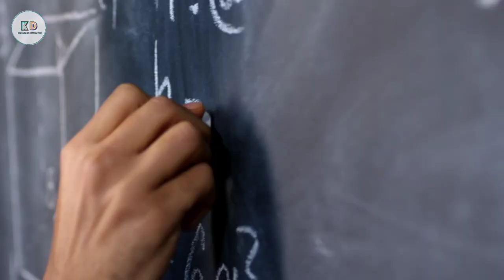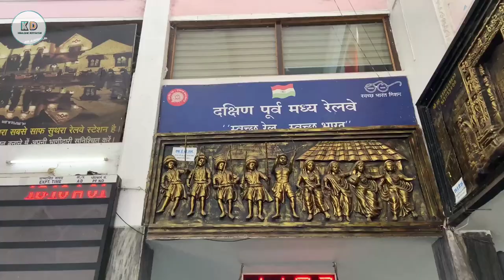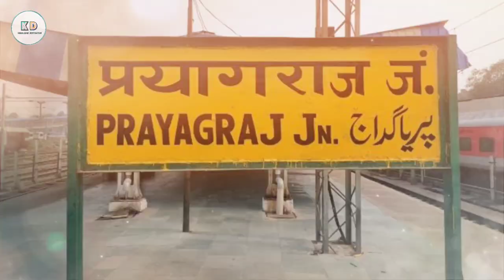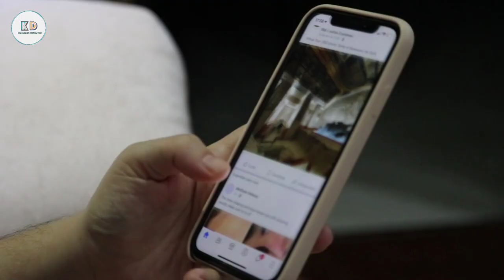BILASPUR FULL TOUR || AMAZING FACTS || HISTORY || FULL DOCUMENTARY || CG-10 || Knowledge Destination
BILASPUR DISTRICT CHATTISGARH
BILASPUR JILA CHATTISGARH
BILASPUR CITY DOCUMENTARY
BILASPUR CITY CHATTISGARH
BILASPUR DISTRICT AMAZING FACTS
BILASPUR CITY HISTORY
BILASPUR FULL TOUR
TOURISM OF BILASPUR DISTRICT
BILASPUR MAI GHUMNE KI JAGAH
BILASPUR FAMOUS THINGS
BILASPUR DISTRICT NEWS
BILASPUR CG-10
BILASPUR FULL INFORMATION
PLACES TO VISIT BILASPUR CHATTISGARH
BILASPUR CHATTISGARH
BILASPUR RAILWAY STATION
BILASPUR HISTORICAL CITY
ALL ABOUT BILASPUR
BILASPUR CITY BY KNOWLEDGE DESTINATION

THANKS TO ALL MY SUPPORTIVE WEBSITE. AND OWNERS. I'M VERY THANKFUL TO YOU. 🙏🙂❤️

THANKS